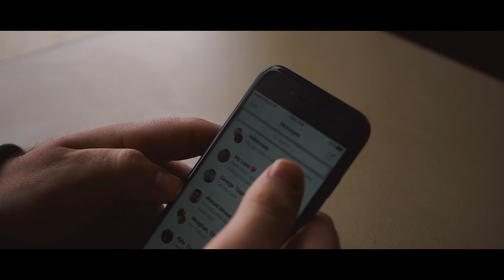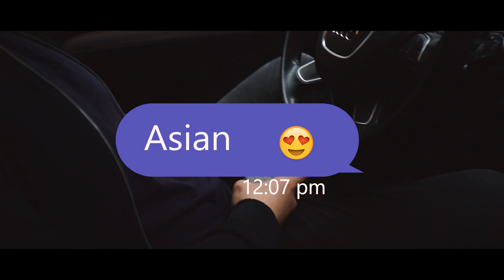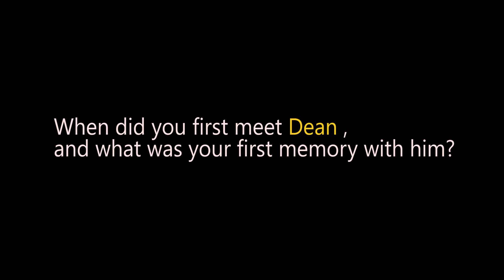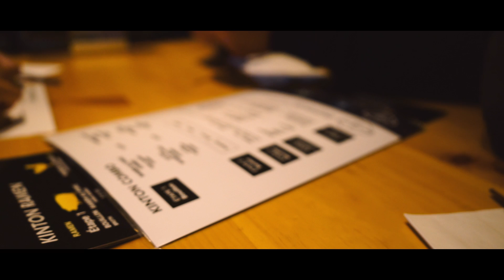Why is it so hard to decide? | Millennials - Episode 2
This is a story about a generation. We are the millennials. This is the second episode of the millennials series. This show will delve deep into the minds of the millennial generation and depict how we fit into society. It will intimately follow our lives and give the viewers an understanding of how we function, and how we all grow together in this fast paced ever changing world.

I hope you guys enjoy episode 2 and if there are certain things you would love to see, make sure to leave it in the description below.

drekaks6
chris.chief99
georgemrt
petergouvoussis